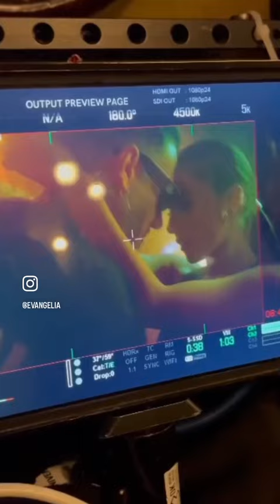BTS of my song Páli with Mente♥️